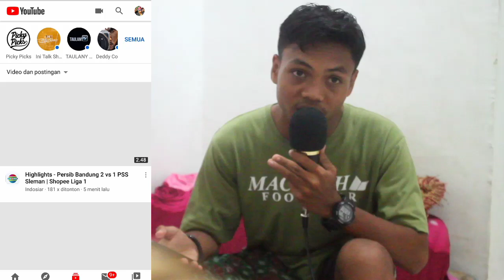Eva Yolanda NTB Ft Faul "Egois" || Lombok Reaction